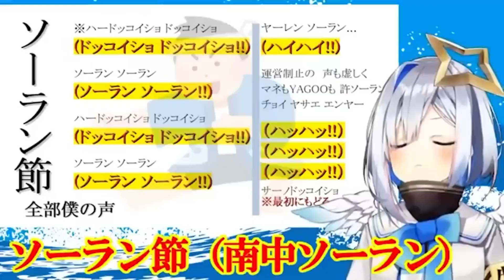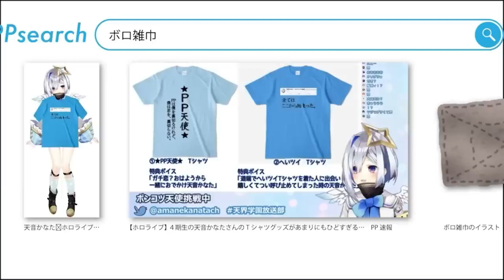1時間耐久！かなたんのBling-Bang-Bang-Bornループ【天音かなた】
※Original stream